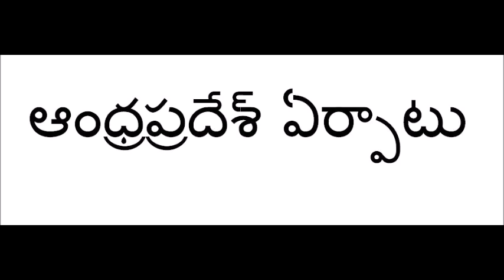ఆంధ్రప్రదేశ్ ఏర్పాటు పార్ట్ 7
ఆంధ్రప్రదేశ్ ఏర్పాటు